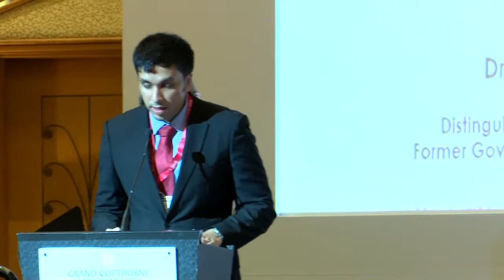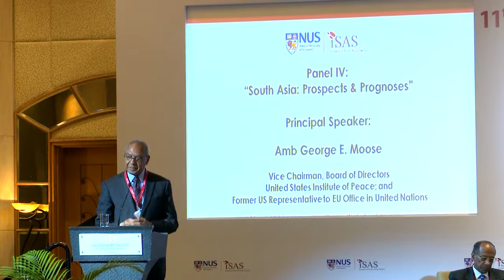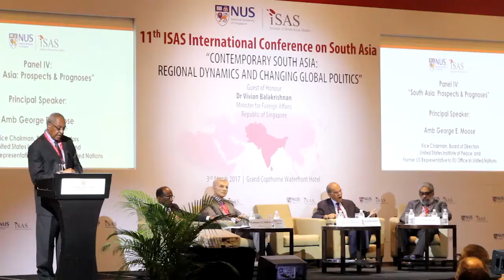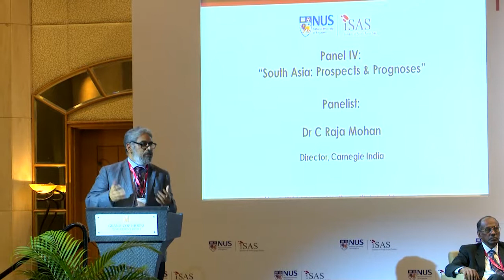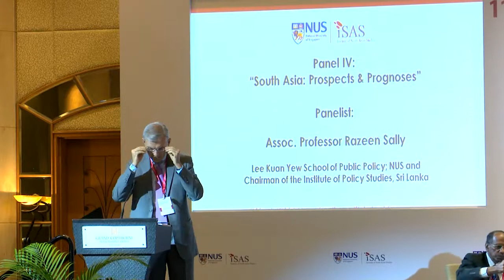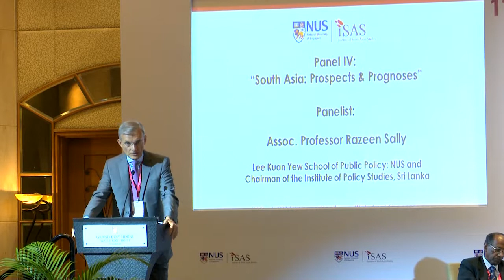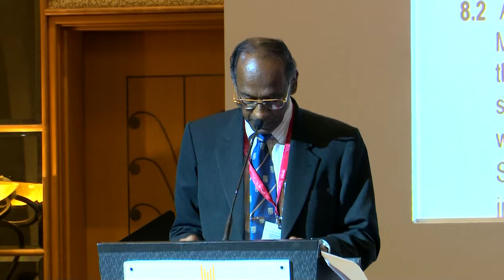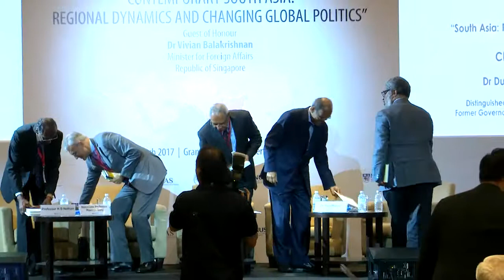ISAS 11th Annual International Conference - Part 6 (3 March 2017)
Panel IV - "South Asia: Prospects & Prognoses"

This panel draws on the 5 inter-related research foci of ISAS: diplomacy, democracy, defence, development and the diaspora.
The speakers will be asked to reflect upon how each offers a prism of analysis through which to assess the prospects for peace and conflict, order and disorder, integration and fragmentation, governance and dissonance between the states of South Asia.

Principal Speaker:

Amb George E. Moose
Vice Chairman, Board of Directors
United States Institute of Peace; and
Former US Representative to EU Office in United Nations

Panelists:

Dr Raja Mohan
Director, Carnegie India

Assoc. Professor Razeen Sally
Lee Kuan Yew School of Public Policy, NUS; and
Chairman of the Institute of Policy Studies, Sri Lanka

Professor K.S. Nathan
Distinguished Fellow
Institute of Diplomacy & Foreign Relations (IDFR)

Chairperson:
Dr Duvvuri Subbarao
Distinguished Visiting Fellow, ISAS; and
Former Governor of the Reserve Bank of India